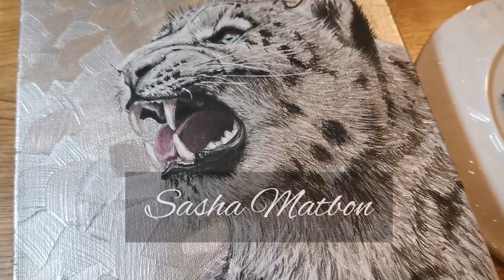How To Paint Snow Leopard | Acrylic Painting Tutorial | Hyper realistic drawing | speed paint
➡ My stores☢

           ✔ BTC 35JvzmaBMy8mVonj5fCcdUcmmFEwtC22zy

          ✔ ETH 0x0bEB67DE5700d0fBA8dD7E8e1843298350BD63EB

           ✔ LTC MPxgdUpV38URTFHCLQaLeTQbDxjxj3BTgb